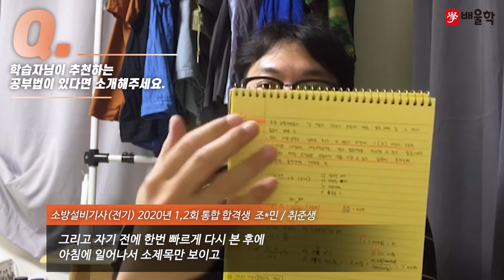[소방설비기사 합격수기★] 소방설비기사 필기│누구나 꾸준히 하면 충분히 붙을 수 있다! - 조*민님 인터뷰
배울학을 통해 소방설비기사 자격증 취득에 성공한 합격생에게 물어보는 합격비결!

배울학과 함께 소방설비기사 합격에 도전하세요!

해당 후기는 조*민님의 합격 이야기를 바탕으로 제작되었습니다.

소방설비기사, 소방설비산업기사, 소방설비기사전기, 소방설비기사기계, 소방기사, 소방설비기사응시자격, 소방전기기사, 소방설비산업기사전기, 소방산업기사, 소방설비기사실기, 소방설비기사필기, 소방설비기사전기실기, 소방설비기사기계실기, 소방기사자격증, 소방기계기사, 소방설비산업기사응시자격, 소방설비기사취업, 소방설비산업기사기계, 소방설비기사일정, 소방설비전기기사, 소방설비기사합격률, 소방설비기사전기필기, 소방전기산업기사, 소방설비기사시험일정, 소방설비기사인강, 소방설비산업기사실기, 소방설비산업기사전기실기, 소방설비기사기계필기, 소방설비기계기사, 소방전기기사실기, 소방설비기사기계합격률, 소방설비기사기출문제, 소방설비기사난이도, 소방설비기사(전기분야), 소방시설기사, 소방설비기사과목, 소방설비기사자격증, 소방설비기사연봉, 소방설비기사전기분야, 소방설비산업기사필기, 소방설비기사시험, 소방설비기사기계분야, 소방기사시험일정, 전기소방기사, 소방설비기사교재, 소방전기기사필기, 소방설비산업기사기계실기, 소방기사전기, 소방설비기사기출, 소방설비기사실기기출문제, 소방설비기사전기기계, 소방설비기사기계인강, 소방설비산업기사취업, 소방설비기사인강추천, 소방설비기사과년도, 소방설비산업기사시험일정, 소방설비산업기사기계필기, 소방설비기사전기실기기출문제, 소방설비기사전기인강, 소방기사시험, 소방산업기사전기, 소방설비기사전망, 소방설비기사강의, 소방설비산업기사인강, 소방설비기사전기기출문제, 소방기사실기, 소방설비기사실기기출, 소방설비기사기계전기, 소방기계기사실기, 소방설비기사시험과목, 소방설비기사기계실기기출문제, 소방전기기사시험일정, 소방설비산업기사기출문제, 소방설비산업기사전기필기, 소방설비전기산업기사, 소방설비기사전기시험일정, 소방설비기사전기실기기출, 소방설비기사필기7개년과년도, 소방설비기사전기기사, 소방기사응시자격, 소방기계설비기사, 소방기계산업기사, 소방설비기사동영상, 소방설비전기기사산업기사, 소방설비기사문제, 소방설비기계기사실기, 소방설비기사과년도기출문제, 소방설비기사기계기출문제, 소방기사기계, 소방전기기사인강, 소방설비기사필기과목, 소방설비기사전기기출